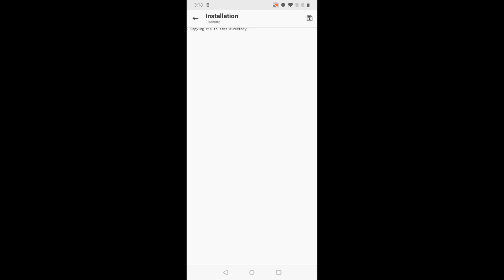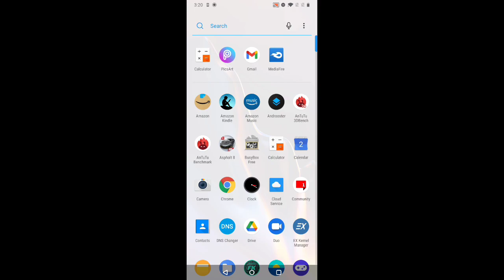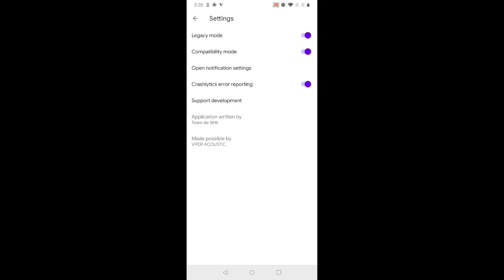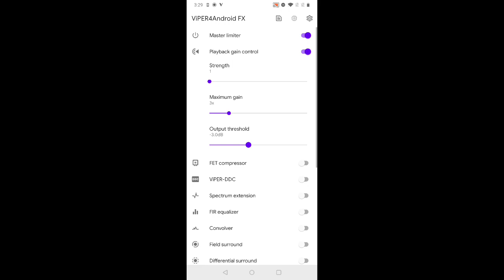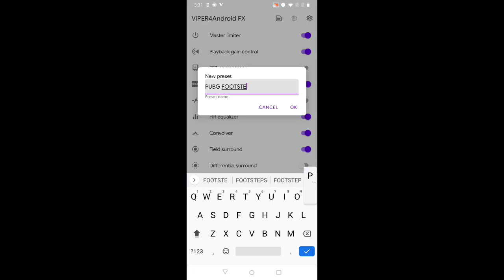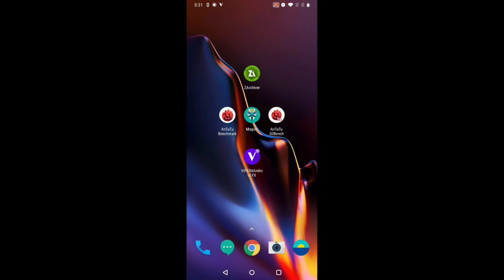ViPER4Android FX BEST SETTING TO INCREASE FOOTSTEPS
BEST SOUND SETTING FOR GAME | MAGISK MODULE TO INCREASE  GAME SOUND | GAMING MODULE |
ViPER4Android FX BEST SETTING TO INCREASE FOOTSTEPS | 2X FOOTSTEPS | MAGISK MODULE | GAMING MODULE |

NL SOUND V2.5.1 (SOUND MODULE)

NL SOUND V2.5.0 (SOUND MODULE)

KEYWORDS (NOT FOR READING):
magisk modules for gaming